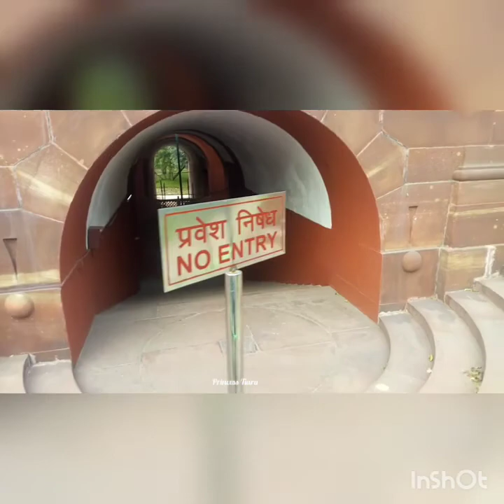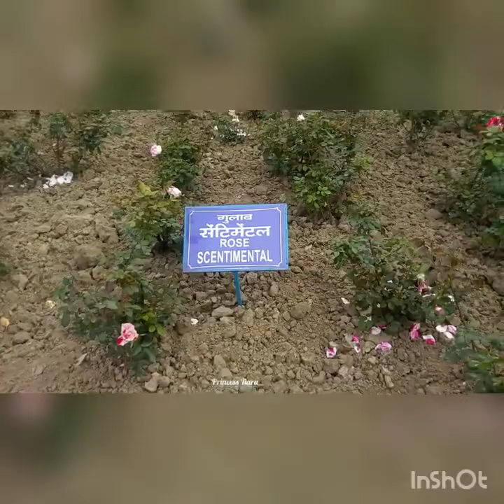Tiara's Visit to Mughal Garden 💕 💐Nature is ultimate